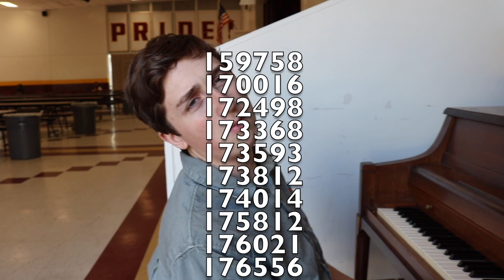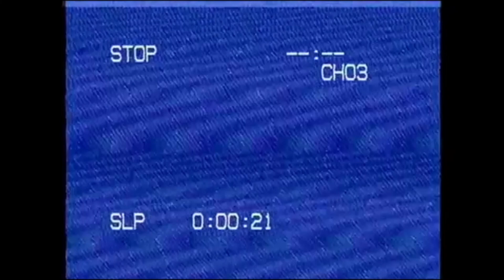Simi Valley High School Announcements 10/29/18